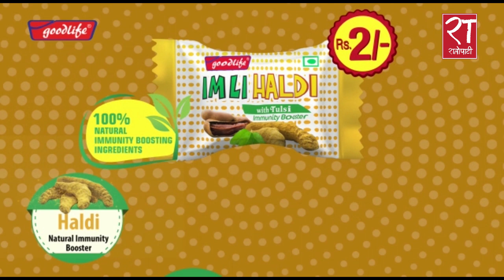यसो भन्छन् रिट निवेदक ढकाल , जसको उजुरीमा ७ जना मन्त्रीहरु भए पदमुक्त